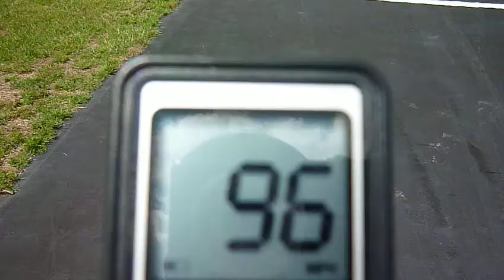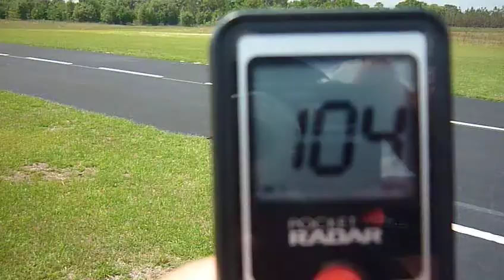SPITFIRE 104 MPH. By The Earl Of Effingham.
Description  CMP .Model spitfire, Moki  130 engine would not lean out, but testing had to stop as the tail end started to come apart, model is old and not designed for this kind of speed.